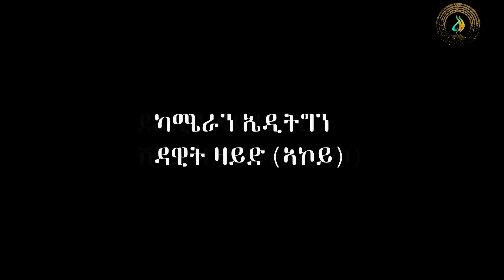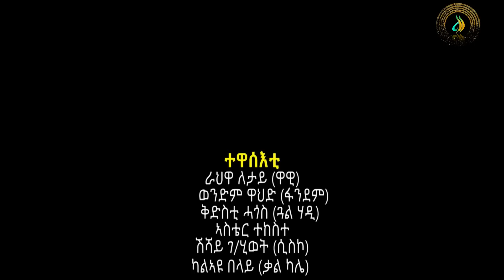መውስቦ - ሓፂር ናይ ትግርኛ ድራማ | Mewsbo Tigrigna Short Drama 2023